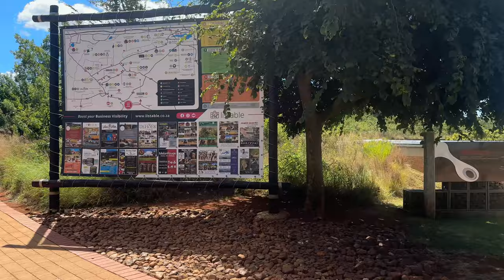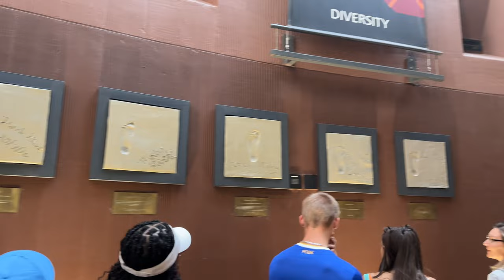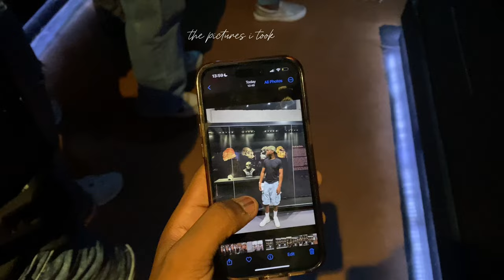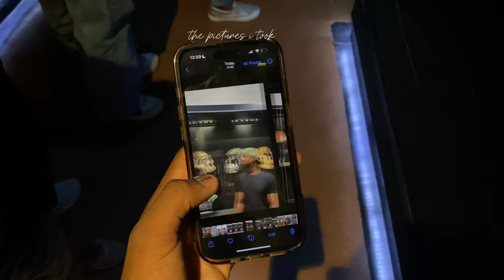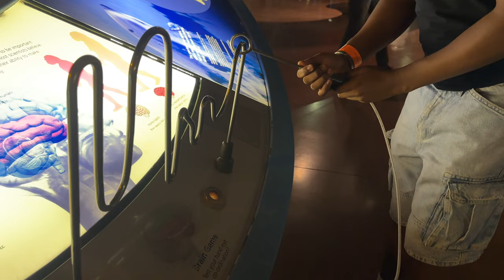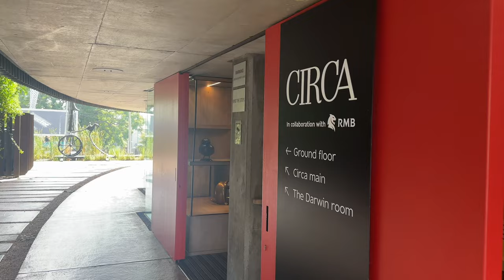Week in my life | family outing, 5am morning, studying, gym & solo date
Today's video is a "Week in my life". I hope you all enjoy this video.

FAQ ⭑
Name : Tshiamo Sean Tlhabadira
Birthday : 22 Oct'
Nationality : South African
Editing app : caput

I love you guys so much, thank you for 1.4K subbies. Road to 2k

[audio credits]
all audio/songs used in this video are by @remdolla

I'll see u guys in another video, but until then bye...